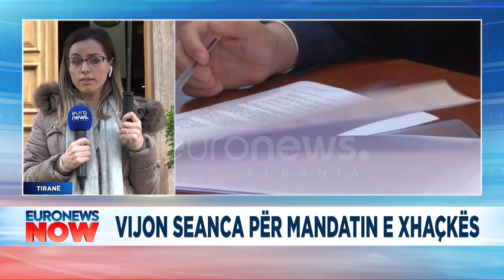Mandati i Olta Xhackës/ Çfarë po ndodh në Gjykatën Kushtetuese?